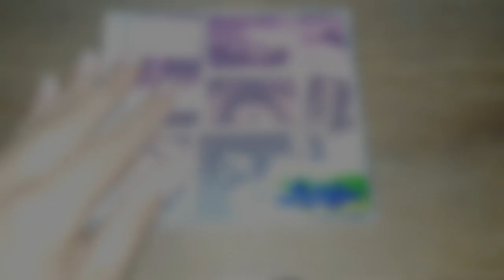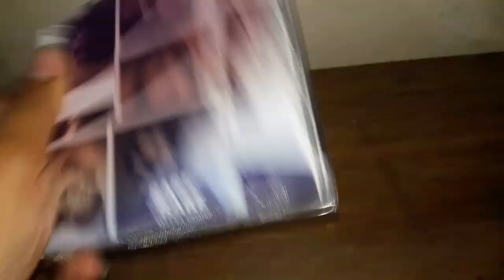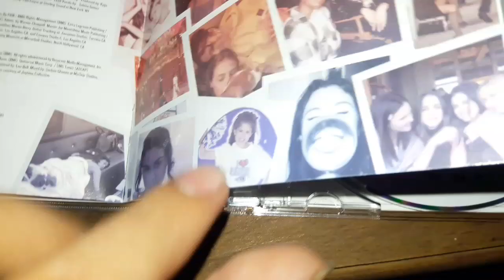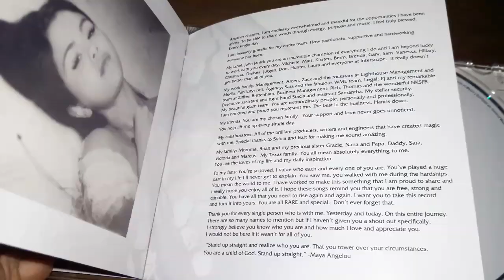Unboxing: Rare - Selena Gomez (Deluxe) ✨